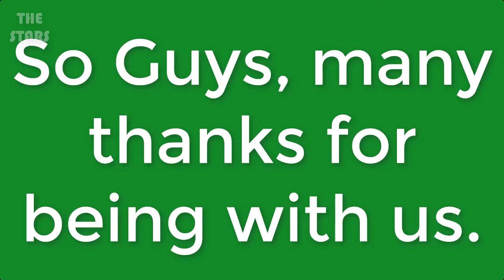Tom Cruise Full Biography 2019 | Tom Cruise Lifestyle & More | THE STARS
6. Watch The Graham Norton Show Season 22, Episode 15 Tom Cruise, Henry Cavill, Rebecca Ferguson, Simo